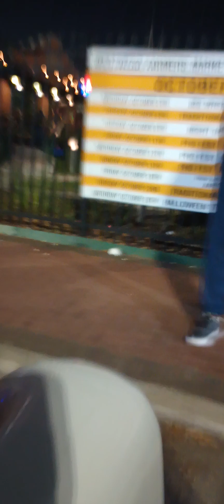Westwego, Louisiana night out against crime